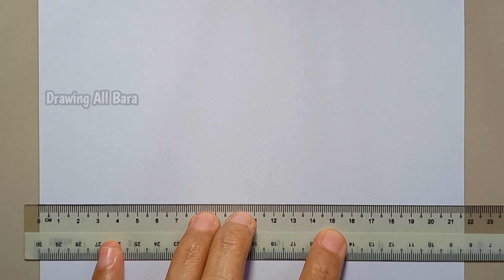50 Menggambar Pemandangan Gunung | Cara Menggambar Pemandangan Untuk Pemula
50 Menggambar Pemandangan Gunung | Cara Menggambar Pemandangan Untuk Pemula